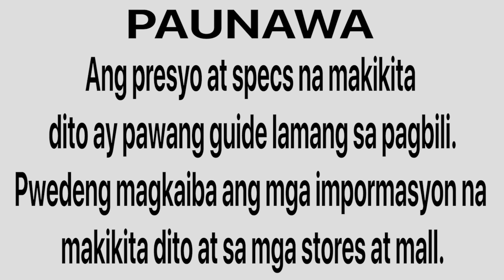APPLE IPHONE CELLPHONE PRICE LIST IN PHILIPPINES 2021 LATEST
Here is the Updated Apple iPhone prices and list in the Philippines for 2021.

 Included phone in the list are iPhone XR, XS, 11 Pro, 12 Pro Max and many more

Business